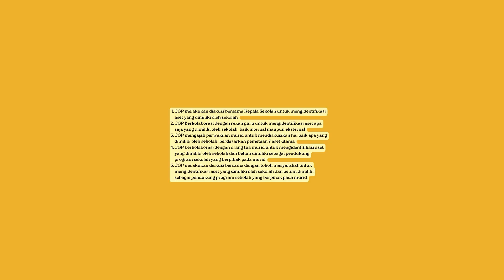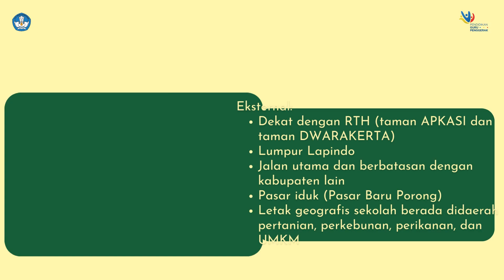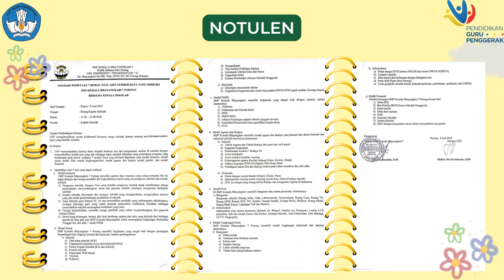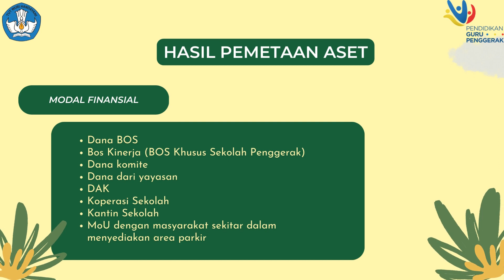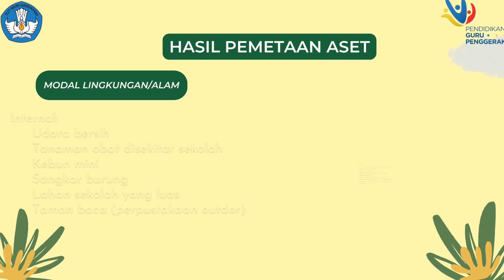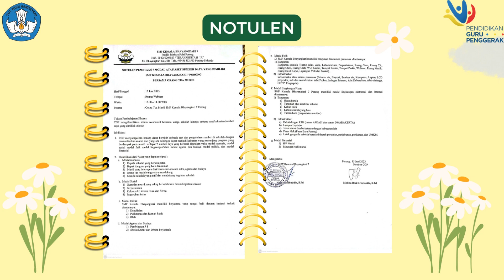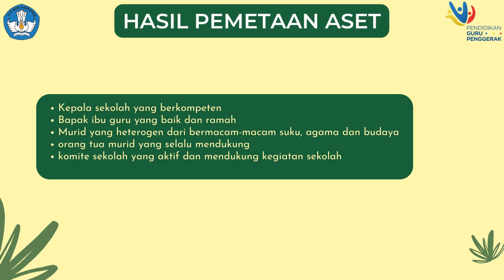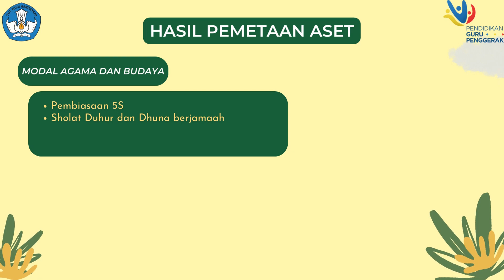Aksi Nyata Modul 3.2 Pemimpin dalam Pengelolaan Sumber Daya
Tugas pendidikan guru penggerak angkatan 7